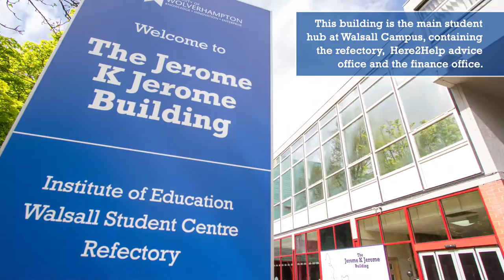Walsall Campus: Take the Tour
Take a look around the University of Wolverhampton's Walsall Campus, including state-of-the-art sports and performing arts facilities.